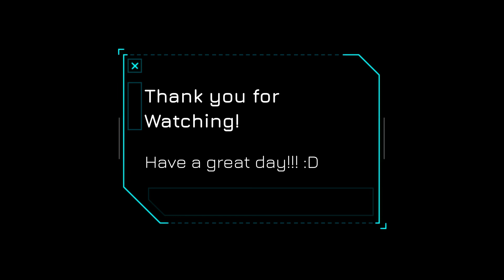The One Where Nexis is a Serial Killer (Minecraft #5)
Hey there Party People! Here's another Minecraft Video for you where I get freaked out in some mines and go on a killing spree on the surface! I promise I'm not a serial killer. *laughs unconvincingly*

Once again if you like the intro\outro music, check out my dad's band Absence of Ceramics on Bandcamp!